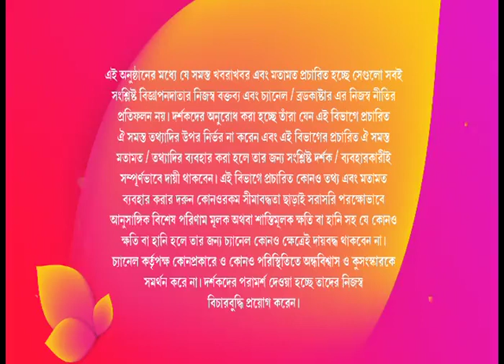MILAN UTSAV !!! 5-10% OFF FROM 5TH TO 10TH AUGUST NEW PUJA COLLECTION